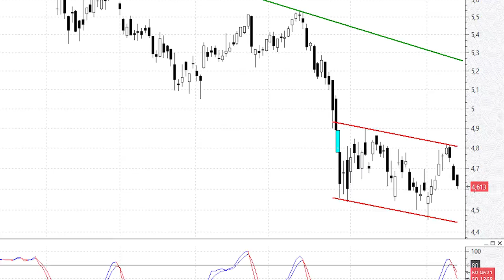Santander: los máximos y mínimos decrecientes siguen ahí... y así no se sube